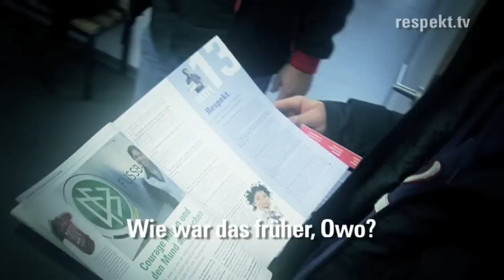Mats Hummels und Patrick Owomoyela »Respekt! 100 Menschen - 100 Geschichten«